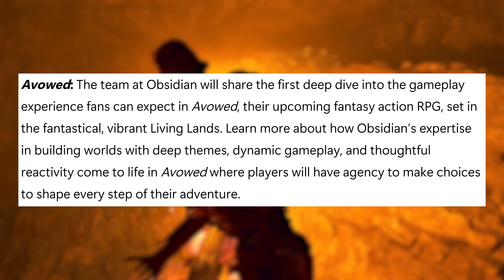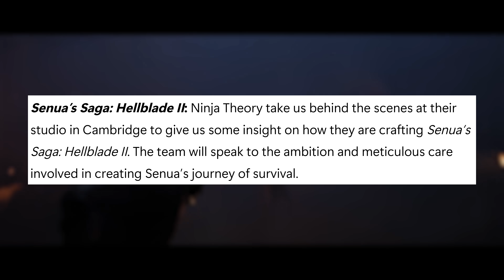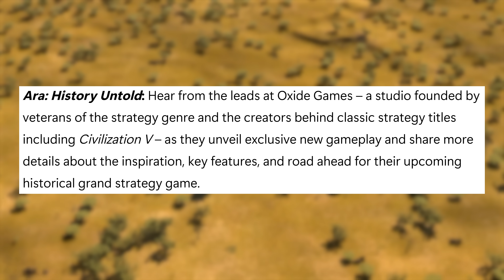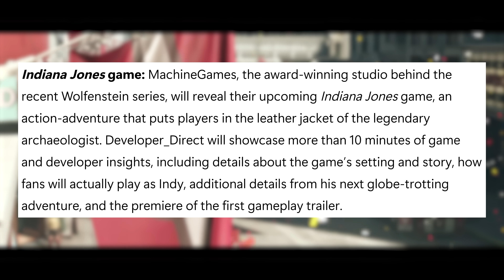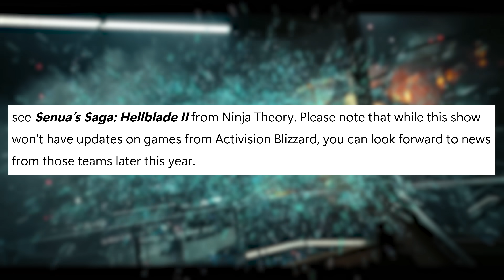Xbox Might Have Its Best Year Ever In 2024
Xbox just announced its Developer Direct 2024, with Indiana Jones, Avowed, Ara: History Untold and Senua’s Saga: Hellblade II set to be showcased.